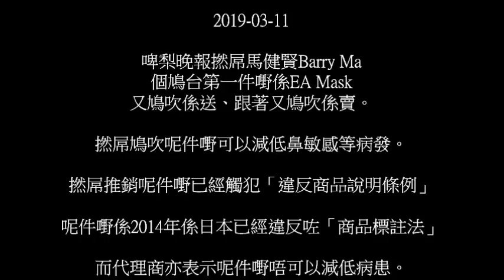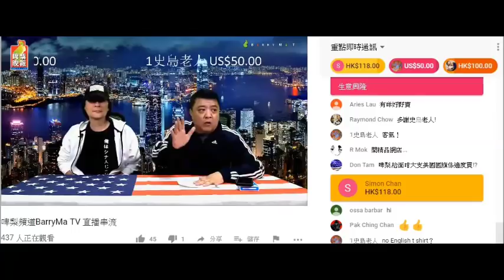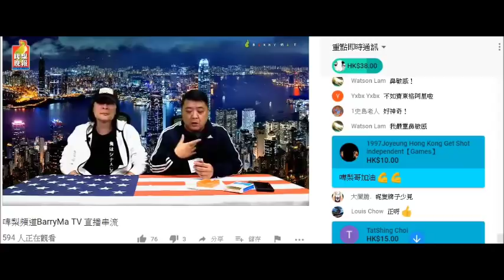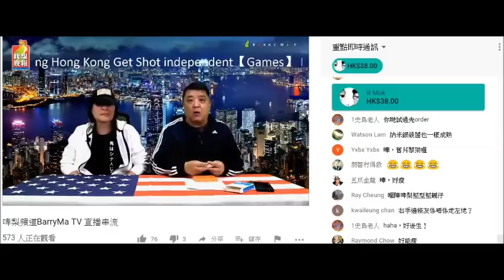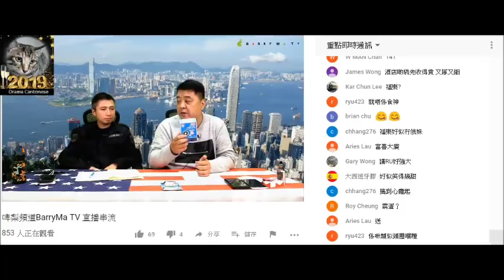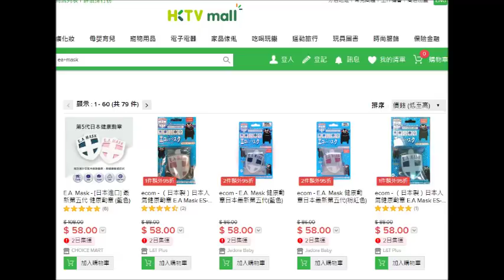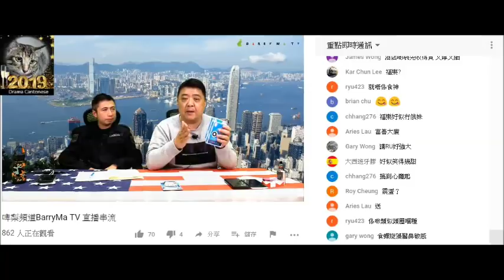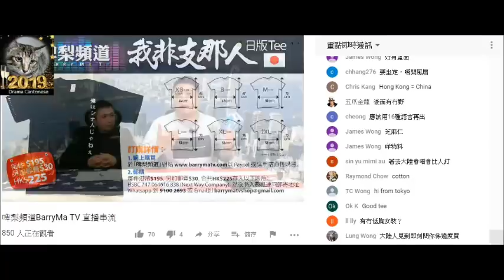20190211 啤梨晚報撚屌馬健賢Barry Ma推銷EA mask觸犯違犯商品說明條例。鳩吹仆街大mike件T好撚受歡迎但又狂推銷